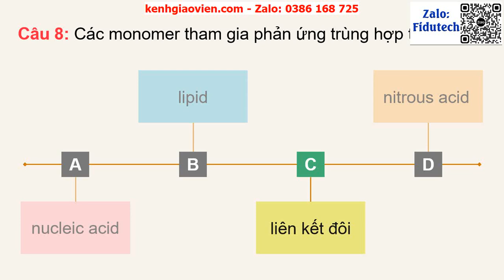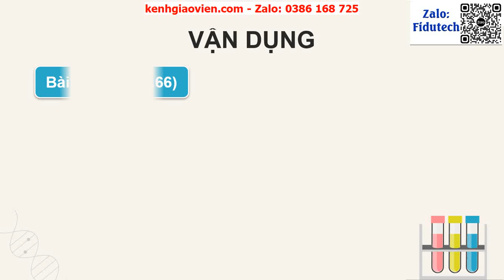Giáo án PowerPoint Bài 14: Ôn tập chương 4 | GA điện tử Hoá học 12 kết nối tri thức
Phía trên là giáo án powerpoint hay còn gọi là giáo án điện tử, giáo án trình chiếu Bài 14: Ôn tập chương 4 | GA điện tử Hoá học 12 kết nối tri thức. Giáo án được làm với phong cách: hiện đại, đẹp mắt để tạo sự hứng thú cho học sinh.
Ngoài ra, chúng tôi có đầy đủ giáo án powerpoint các bài khác trong chương trình sách giáo khoa Hoá học 12 kết nối tri thức. Tin chắc rằng: Khi sở hữu bộ giáo án này, việc giảng dạy của thầy cô sẽ trở nên nhẹ nhàng và đạt hiệu quả tốt.